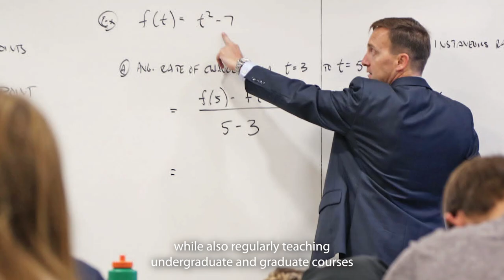A message from Mark Reed, Loyola's 25th President-Elect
“Loyola is a place where anything is possible.” In a message to the Loyola community, Mark C. Reed, EdD, shares his excitement and passion as he is named Loyola University Chicago's next president beginning October 1, 2022.